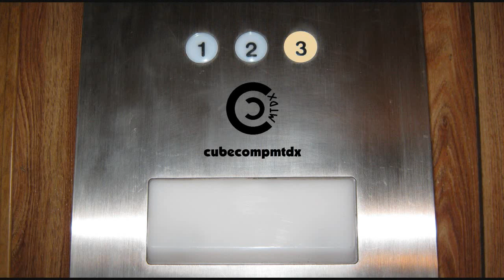Thunderstorm - 3-26-2021 (WeatherCase #1)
Here's footage of a distant thunderstorm on the night of March 26, 2021. While there was a fair amount of lighting and thunder in the distance, the only thing we had gotten here was a brief shower.